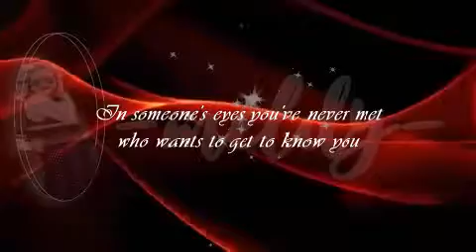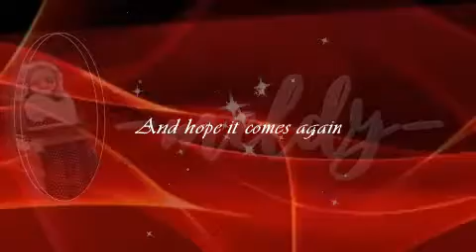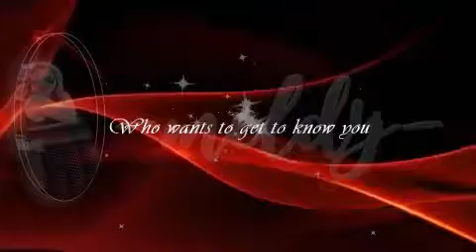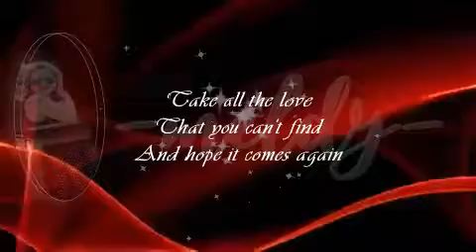Love Comes From The Most Unexpected Places-Jose Feliciano